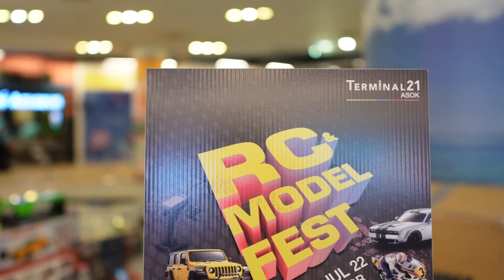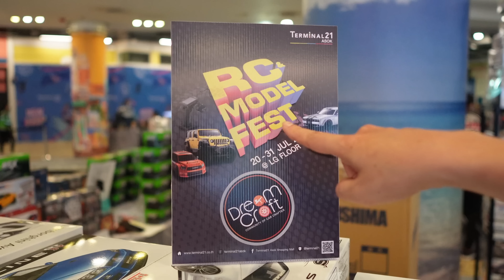โมเดลและรถบังคับถูกๆกับงาน RC Model Fest [Terminal21 Asok Shopping Mall]